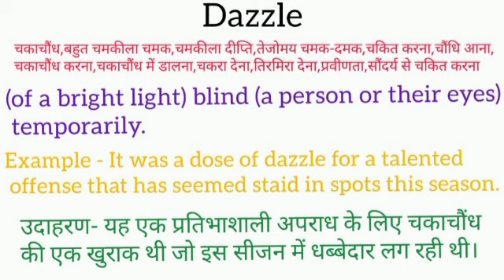Dazzle meaning in hindi | dazzle ka matlab kya hota hai | word meaning English to hindi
dazzle meaning in hindi
dazzle ka matlab kya hota hai
english to hindi
word meaning
what is dazzle
dazzle का हिंदी अर्थ